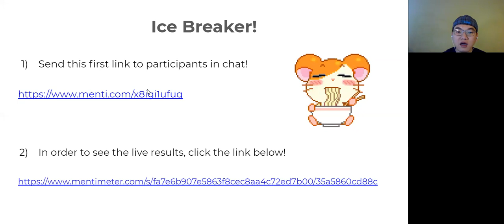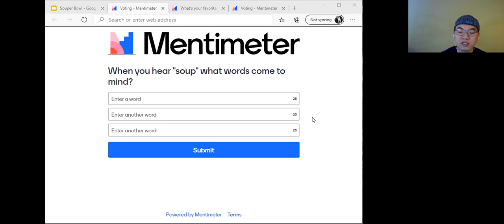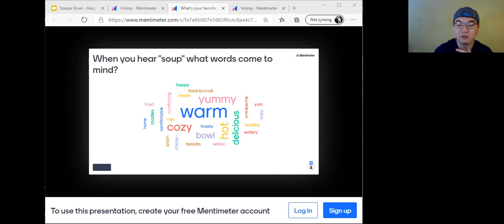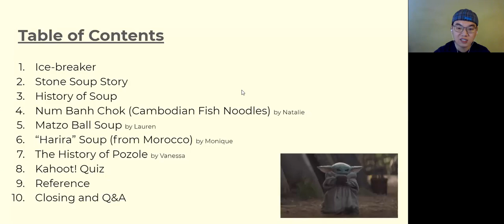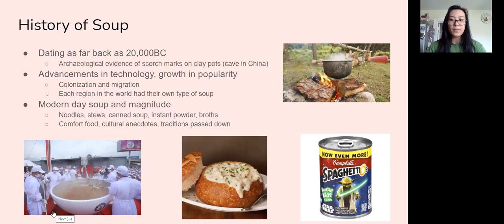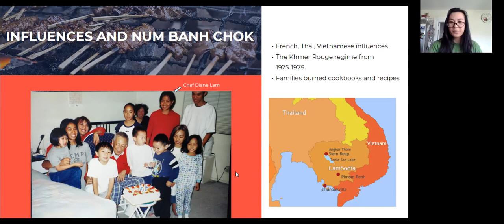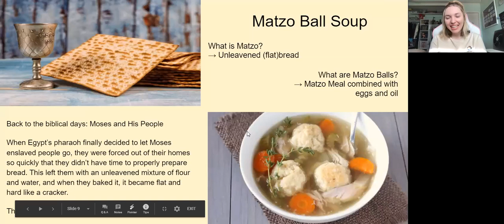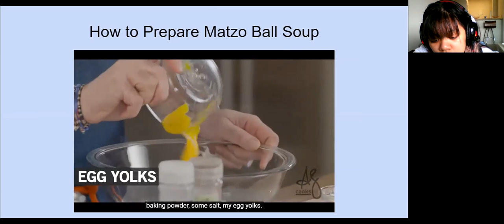Souper Bowl | CSUF International Education Week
Explore soups from around the world at our traditional Souper Bowl!